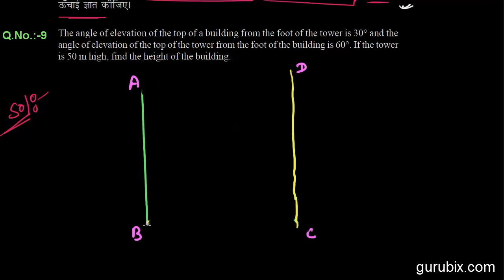Hindi : Ex 9.1 : Q.9 : The angle of elevation of the top of... Ch 9 | Math for Class X CBSE